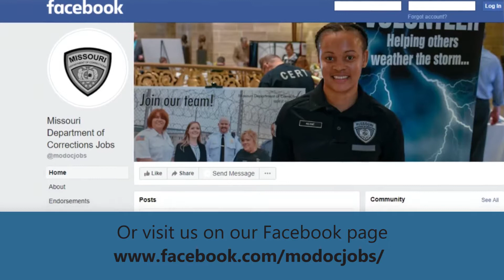A Heart for Service: Careers in Corrections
Learn why Missouri Department of Corrections staff love their jobs. Apply now to join our team